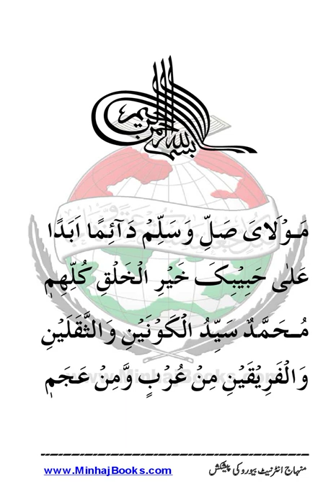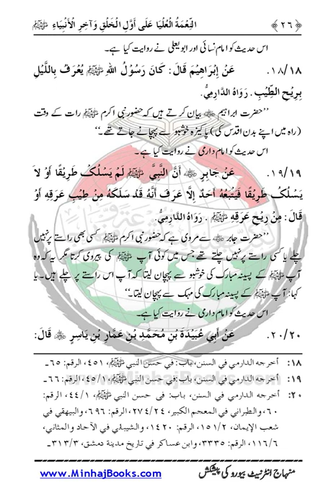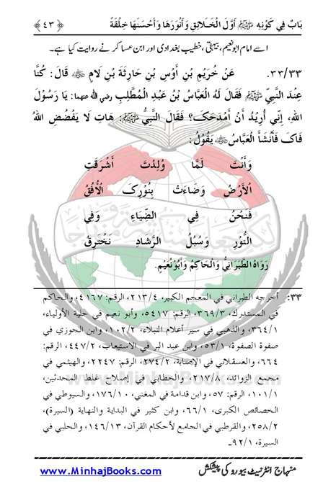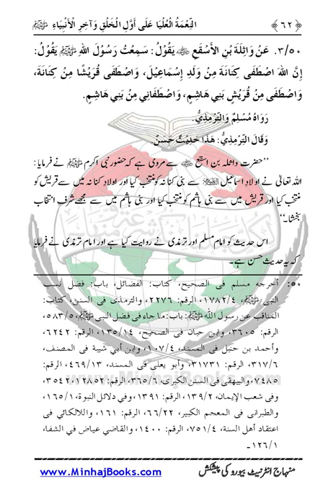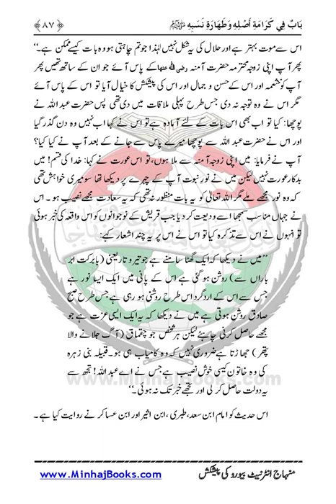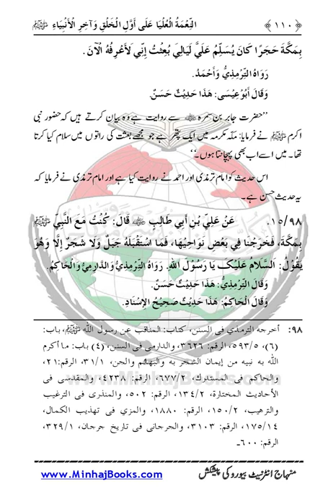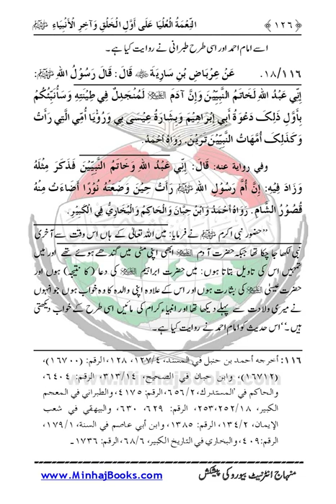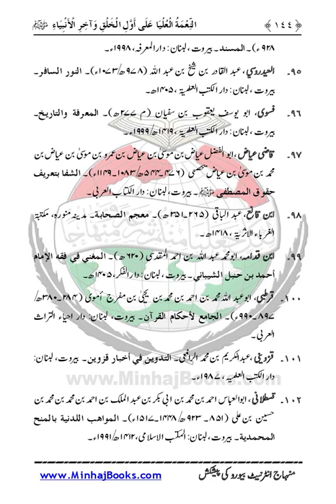Nematul Ulya |Dr Muhammad Tahir ul Qadri| Minhaj ul Quran Book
Nematul Ulya

Quran Stories,
Islamic Stories,
Prophet Stories,
Prophet Muhammad,

EngineerMuhammadAliMirza
bilali habeşi
ilk ezan
bilali habeşi ezan
bilal ezan
film sahneleri

islamic video
true story
allah ho akbar
قران
قران كريم

Merciful Servant,
iLovUAllah,
Muhammad Allah
Ahmed, Giasuddin
Allah
Allah (hu) akbar
amal
Anno Hegirae
Armenian Genocide
Dome of the Rock
Eid al-Adha
Eid al-Fitr
faqir (fakir)
Hasbuna Allah

Quran Recitation,
Quran Sharif,
Quran Pak,
Quran Translation in Urdu,
Quran Lofi,

فری قرآن ایجوکیشن
EngineerMuhammadAliMirza(CompleteLecturesChannel)
EngineerMuhammadAliMirza - OfficialChannel